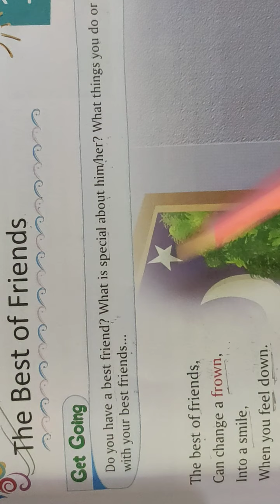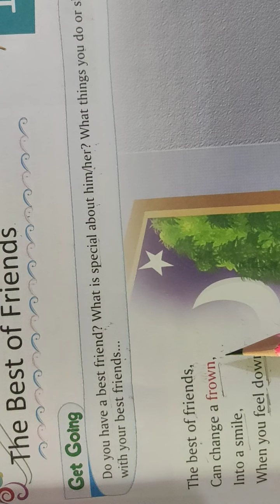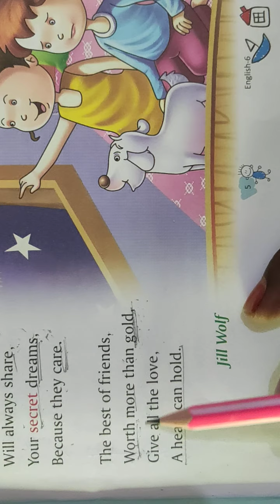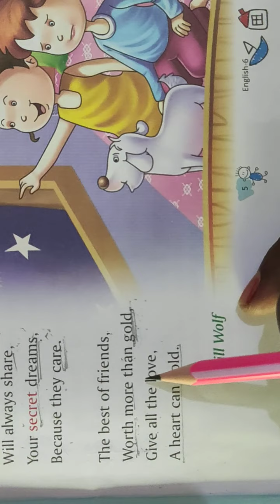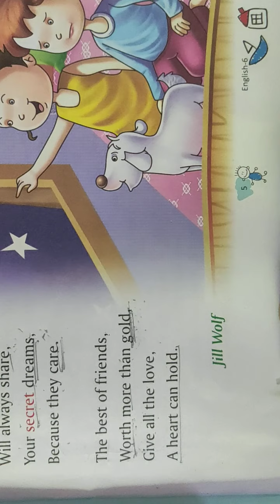English Reader II Class-6th II Lesson-1 (The best of friends) II Part-I II By Arun Sir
English Reader II Class-6th II Lesson-1 (The best of friends) II Part-I

The main objective of making this video is that the children sitting in the house during Lock Downs should not be wasted and their subject-wise studies can be done so that their future is better and without wasting time, they should continue their studies.